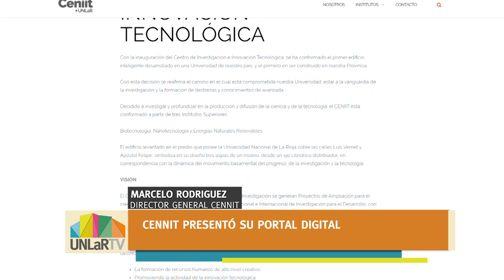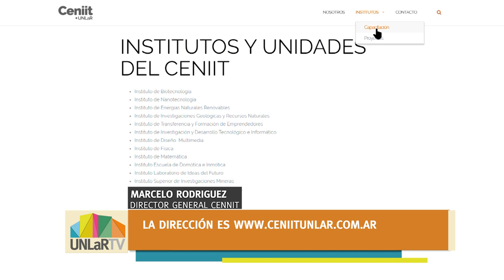U Noticias - El CENIIT presentó su portal digital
En el sitio podrán encontrarse las investigaciones del Centro en formato digital.